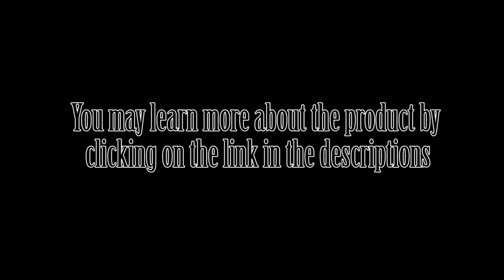Upgrade Kit Boeing 737 Fuel Cut Off Lever for the Honeycomb Bravo Throttle Quadrant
The fuel cut-off levers(engine start levers) module is inspired by the cut off lever on the Boeing 737 plane.
To buy the product;

 This product brings realism to your home cockpit. Works great with the Honeycomb Bravo Throttle Quadrant. You can use it as plug and play alone. When you pull it, it comes back on its own thanks to the springs (package rubber).

This product works in all flight simulators.

- Prepar3D
- X-Plane 11
- etc.

* This product is perceived as a joystick by Windows. That's why it works in all flight simulators.*

The ducts inside of the device hide the cables and make them invisible.

There are two double-sided 3M brand tapes on the start lever. You can stick it under the Honeycomb bravo Throttle. It does not leave any stains on your device.

The product has a 3 meter USB cable. It is plug-and-play.

This product is for the Honeycomb Bravo Throttle Quadrant. So you need to have a Honeycomb Bravo Throttle Quadrant. This product does not include a throttle quadrant.